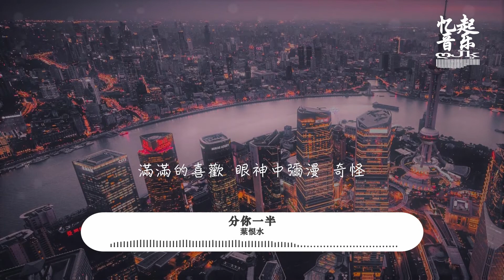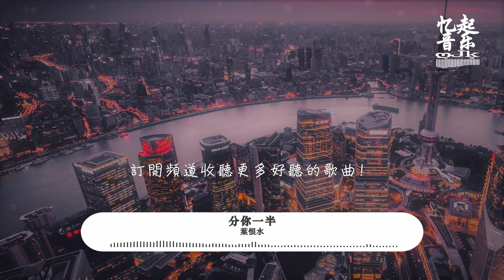葉恨水 - 分你一半『我數著12 123期盼，慢慢變勇敢 一起去承擔遺憾。』【動態歌詞Lyrics】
演唱：葉恨水
作詞：果妹
作曲：果妹
編曲：卡其漠羅洋
製作人：李永江

我數著 12 123
12 123 期盼
滿滿的喜歡 眼神中瀰漫 奇怪
怎麼就這麼想要跟你
談一場戀愛

我數著 12 123
12 123 期盼
慢慢變勇敢 一起去承擔 遺憾
所有的一切分給你一半

窗外的陽光 照進我
不大不小的心窩
你總是帶著 那笑容
闖進了我的生活
把外套給我 怕冷著
細心溫柔的配合
我也想把那些藏起來的美好
統統分給你一半

我數著 12 123
12 123 期盼
談一場戀愛

我數著 12 123
12 123 期盼

別總是躲藏 在角落
與愛情擦肩而過
要遇到對的 那一個
生活就充滿顏色
互相給予的 很快樂
哪怕有時會難過
但也想把那些藏起來的美好
統統分你一半

我數著 12 123
12 123 期盼
談一場戀愛

我數著 12 123
12 123 期盼

把那些酸甜苦辣分享給你當做了習慣
隨時能得到回應的愛分你一半

我數著 12 123
12 123 期盼
談一場戀愛

Song：fèn nǐ yī bàn
Singer：yè hèn shuǐ

wǒ shù zhe  12 123
12 123 qī pàn
mǎn mǎn de xǐ huān  yǎn shén zhōng mǐ màn  qí guài
zěn me jiù zhè me xiǎng yào gēn nǐ
tán yī chǎng liàn ài

12 123 qī pàn
màn màn biàn yǒng gǎn  yī qǐ qù chéng dān  yí hàn
suǒ yǒu de yī qiē fèn gěi nǐ yī bàn

chuāng wài de yáng guāng  zhào jìn wǒ
bú dà bú xiǎo de xīn wō
nǐ zǒng shì dài zhe  nà xiào róng
chuǎng jìn le wǒ de shēng huó
bǎ wài tào gěi wǒ  pà lěng zhe
xì xīn wēn róu de pèi hé
wǒ yě xiǎng bǎ nà xiē cáng qǐ lái de měi hǎo
tǒng tǒng fèn gěi nǐ yī bàn

bié zǒng shì duǒ cáng  zài jiǎo luò
yǔ ài qíng cā jiān ér guò
yào yù dào duì de  nà yī gè
shēng huó jiù chōng mǎn yán sè
hù xiàng gěi yǔ de  hěn kuài lè
nǎ pà yǒu shí huì nán guò
dàn yě xiǎng bǎ nà xiē cáng qǐ lái de měi hǎo
tǒng tǒng fèn nǐ yī bàn

bǎ nà xiē suān tián kǔ là fèn xiǎng gěi nǐ dāng zuò le xí guàn
suí shí néng dé dào huí yīng de ài fèn nǐ yī bàn

吉他：大牛
和聲：王淑霖
混音：任天宇
宣發：遊文雅/孫源/李文景
企劃：李永江
監製：劉家澤/李永江/遊文雅
製作公司：匠心音樂
發行：馮昌榆
出品：匠心娛樂/造音行動